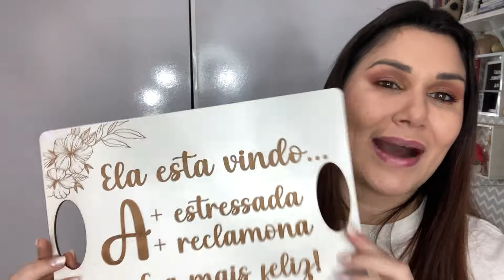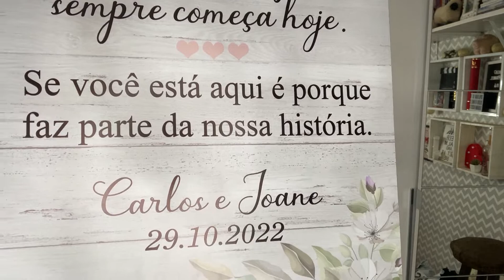DIARIO DA NOIVA #10 - COMPRINHAS NA SHOPEE PARA O CASAMENTO | CASAR GASTANDO POUCO - PARTE 2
Nesse video você vai conferir a PARTE 2 das comprinhas que eu fiz para o meu casamento na SHOPEE.

FITAS

VERRINE

EMBALAGEM BRIGADEIRO

CAIXAS

FORMA DE CHOCOLATE

PLAQUINHA

PLACA RECEPÇÃO

MINI FLOR

TUBETE

SPARKLES

BRINCOS

CHAVEIRO

FORMINHAS